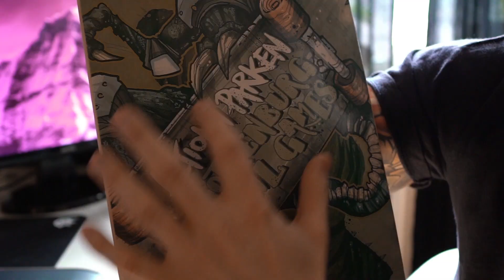chris OVEMERY - Channel trailer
A Quick look on what I do for a living and what I want my channel to be!

Facebook.com/ovemery

New stuff coming soon!